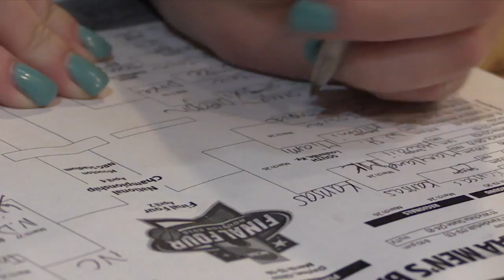March Madness VO Final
This video is about March Madness